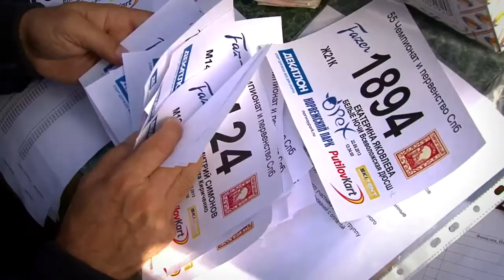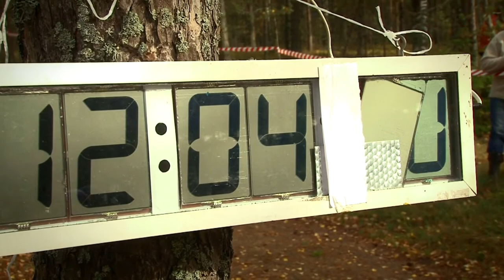Orienteering Championships of St Petersburg 2013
Video of the Orienteering Championships of St Petersburg 2013. Provided to the IOF by Orienteering Club of St Petersburg State University.